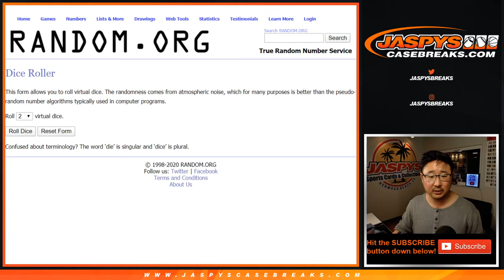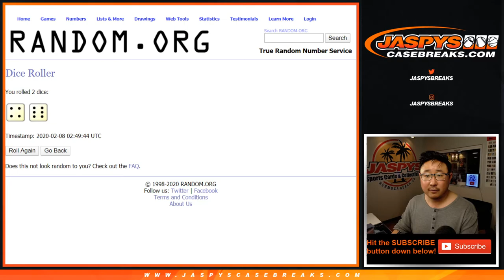RNB - NYY/etc || Fr, 02.07.20 || PYT #48 || 2019 Panini Flawless Baseball (MLB)